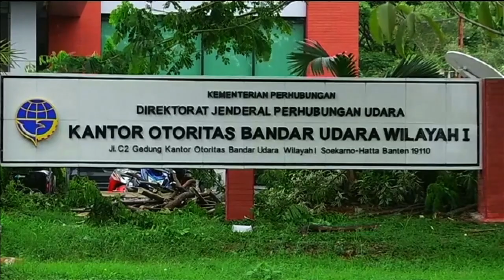Desaparece avión de Air Asia con 162 personas a bordo en Indonesia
Un avión de la compañía aérea de bajo costo Air Asia con 162 personas a bordo desapareció hoy y ya se iniciaron las operaciones de búsqueda y rescate por parte de las autoridades de Indonesia, informó la compañía a través de un comunicado.
El vuelo QZ8501 iba de Surabaya en la isla indonesia de Java a Singapur.
Se trata de un avión del tipo Airbus A320-200 con el que se perdió contacto a las 07:24 hora local (21:00 del sábado, hora argentina).
Poco antes, el piloto había solicitado permiso para desviarse de la ruta debido a las malas condiciones climáticas.
El avión despegó a las 5:34 hora local de Surabaya.
Según las informaciones más recientes emitidas por la compañía, el contacto se perdió tras dos horas de vuelo.
El vuelo dura generalmente dos horas y 20 minutos, por lo que cuando se perdió el contacto ya debía encontrarse cerca de Singapur.
La aerolínea informó además que el piloto contaba con 6.100 horas de vuelo y que la máquina pasó su última revisión el 16 de noviembre, según consigna la agencia DPA.
Air Asia detalló que a bordo iban 155 pasajeros y siete tripulantes, de los cuales 138 son adultos, 16 niños y un bebé.
La compañía confirmó además que 157 de las personas a bordo tienen nacionalidad indonesia y que además viajaba una persona de Singapur, una de Malasia y tres de Corea del Sur